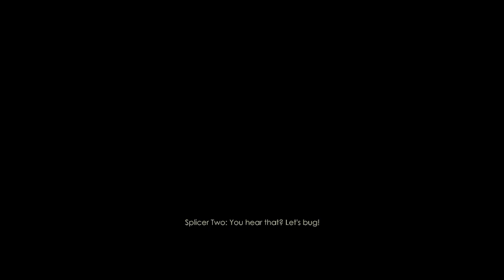Dimwoof plays: Bioshock Ep.1 Welcome to Rapture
I don't know what I'm doing, but thats how we learn.
 First ever video and  more to come. I played all of the Bioshock games and this is  the first of many uploads.